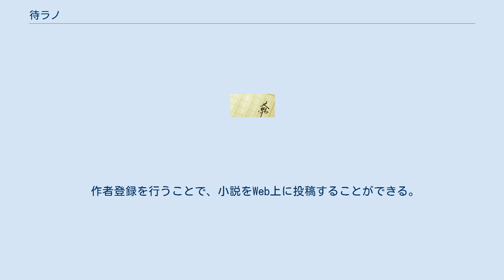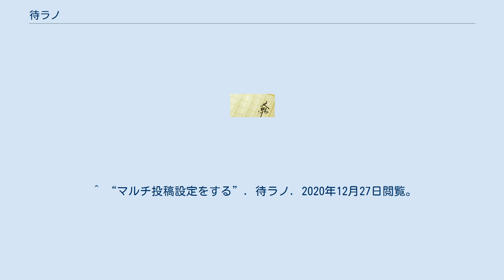待ラノ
待ラノ（待ラノ、英: MATERANO）は、株式会社エスプランニングが運営する小説投稿サイト。
 「オンライン作家によるオンライン作家のための小説投稿プラットフォーム」をコンセプトに2019年5月1日に正式オープンした。
 作者登録を行うことで、小説をWeb上に投稿することができる。
 本サイトの特徴として書籍出版を狙うことに重点を置かず、ネットで生まれた作品がネット上で収益を得ていくことに特化したオンライン作家によるオンライン作家のための小説投稿プラットフォームであり、他小説投稿サイトへ自動投稿してくれるマルチ投稿機能や作者が独自に広告枠を設置して収入を得れる手段を提供している。
 Twitter広告によるピックアップ作品の広報や、自社レーベルによる電子出版なども行われている。
 ^ “「待ラノ」とは”. 待ラノ. 2020年12月27日閲覧。
 ^ “マルチ投稿設定をする”. 待ラノ. 2020年12月27日閲覧。
^ “書籍化を狙わない小説投稿サイト「待ラノ」が2019年5月1日よりサービス開始” (プレスリリース), 株式会社エスプランニング, (2019年4月26日), 2020年12月27日閲覧。